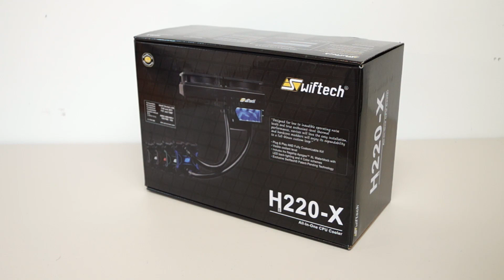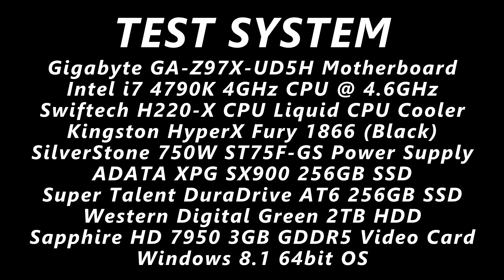#1630 - Swiftech H220-X CPU Liquid CPU Cooler Video Review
The Swiftech H2022-X CPU Liquid CPU Cooler sets itself apart from the other all-in-one coolers because it has quality components, a powerful pump, copper radiator, excellent fans and it's customizable. Being able to add other waterblocks in the loop makes this AIO cooler as close as it gets to a custom water cooling kit without the expensive or headaches. Overclock like a boss!